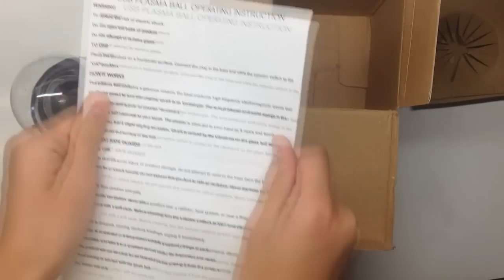Посылка из Китая #30 [Плазма шар]